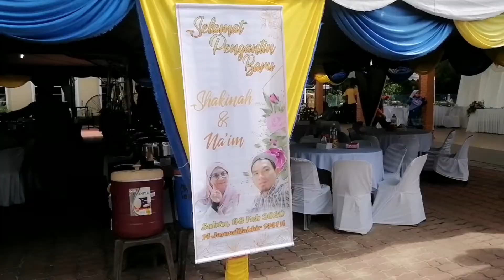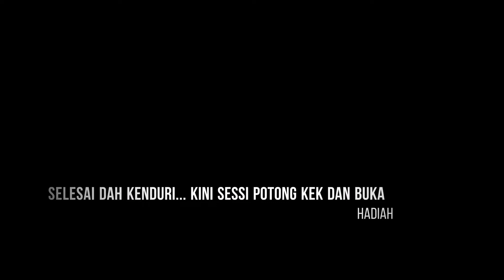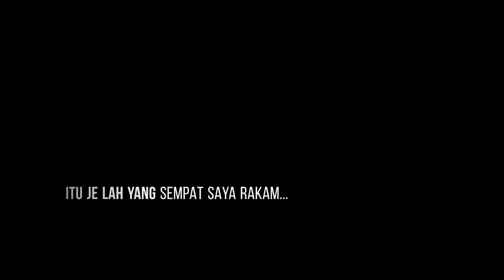KENDURI SAKINAH KAHWIN 2020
BERLANGSUNG DI KEMASIK, TERENGGANU
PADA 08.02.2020